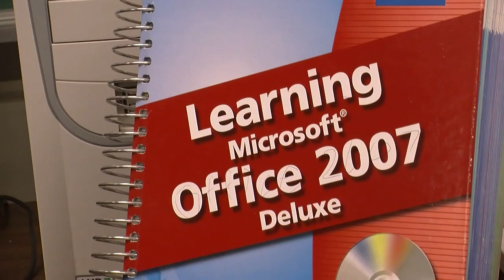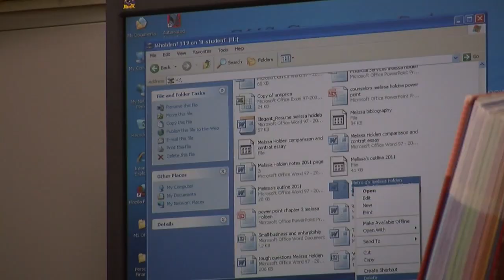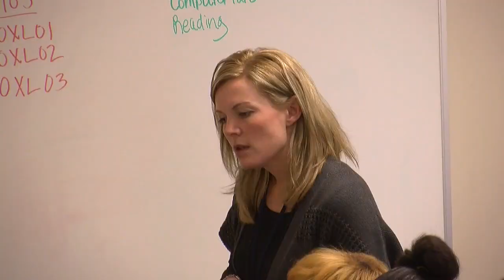Class Spotlight - EHS Business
Students from Mrs. Lucy Ott's business class at Euclid High School develop a wellness survey for the district.